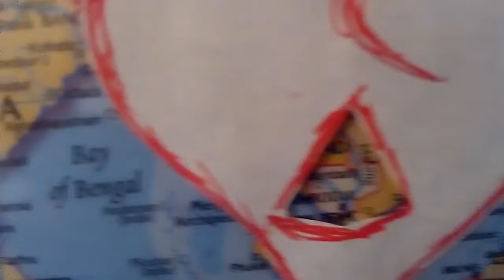Hola Paola!!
Te queremos paola!!!